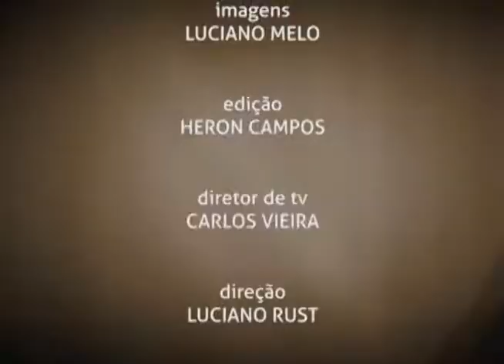Conexão Empresarial - Paulo Sérgio - Azutur - Bloco 3